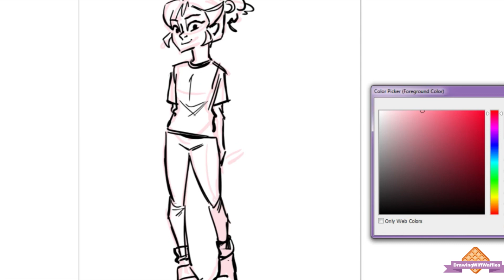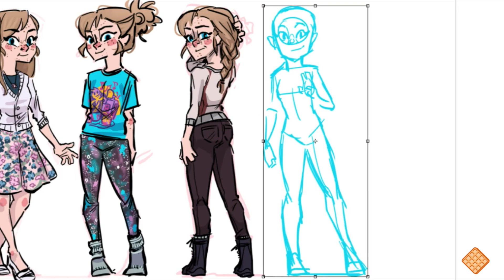WHAT I WORE | Speedpaints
I'm back this week!! And today I am showing how terrible I am at picking outfits! WOooo. What can I say? I like t-shirts. The reason I didn't draw a whole week's worth is cuz...well...the rest is basically the same as the first one I drew. haha Hope you like!